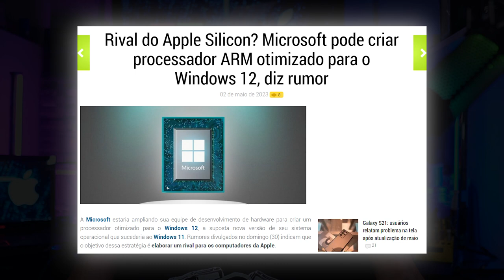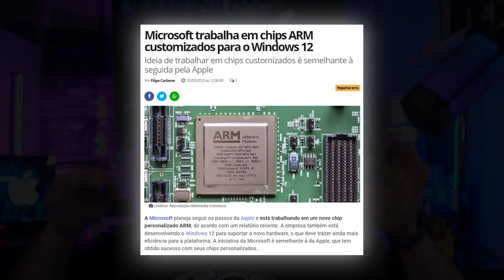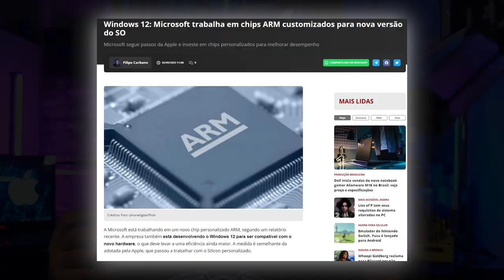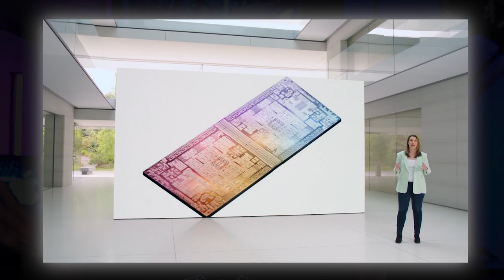💣 Windows 12 🚀 Chip ARM: A Revolução Tecnológica da Microsoft para Desafiar a Apple 💥🚀 !!!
🎥 A Microsoft e seus planos de lançar seus próprios chips ARM para competir com os chips M da Apple. 💥
Descubra tudo sobre essa novidade que promete revolucionar o mundo da computação! Saiba mais sobre a criação da equipe de silício da Microsoft, chamada 'Microsoft Silicon Team', que está recrutando arquitetos experientes para desenvolver chips ARM de última geração. Os chips da Microsoft têm como objetivo rivalizar com os poderosos chips M1, M2 e M Ultra da Apple, oferecendo desempenho e eficiência excepcionais. 💪🍎

Você também vai entender o que são processadores ARM, sua arquitetura RISC e as vantagens que eles trazem, como menor consumo de energia e tamanho reduzido. 🤔💡

Além disso, exploraremos a integração desses chips com o próximo sistema operacional da Microsoft, o Windows 12, que promete melhorias significativas no desempenho e eficiência de dispositivos Microsoft. Veja imagens conceituais do Windows 12 e compare as inovações da Microsoft com a Apple. 🖥️🪟🍏

Discutiremos as vantagens dos chips ARM para os usuários, como melhor duração da bateria, desempenho aprimorado e maior compatibilidade com aplicativos e software. No entanto, é importante ressaltar que essas informações são baseadas em anúncios de emprego e planos divulgados, e a estratégia da Microsoft pode mudar até o lançamento do Windows 12 e dos chips ARM. 📈⚡💻

Deixe seus comentários e sugestões abaixo e até a próxima atualização! 🔔🗣️💬

➤  Instagram   assistechtube